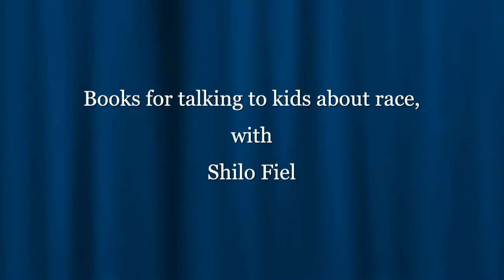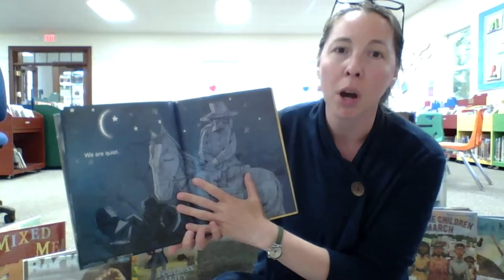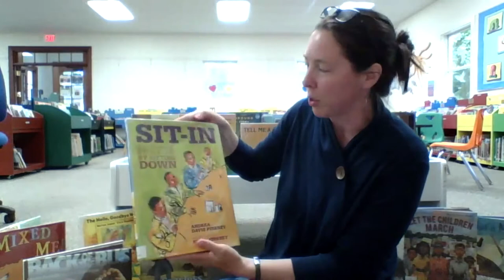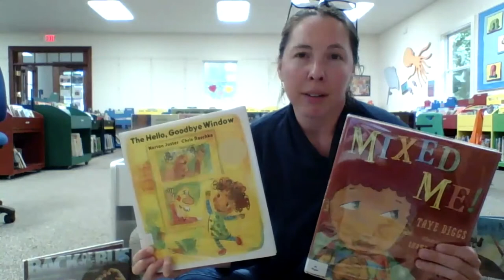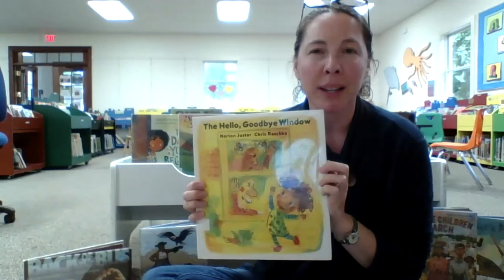Berwick Public Library - Shilo discusses books for talking to kids about race